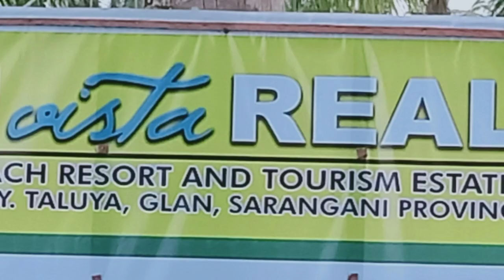FLEX KO LNG OUR SITE TRIPPING AT TALUYA, GLAN, SARANGANI PROVINCE FOR BEACH LOT...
in this video, you will know and discover that there is a beach lot newly open at Taluya, Glan, Sarangani Province. So beautiful place to go or stay there when you avail the area.